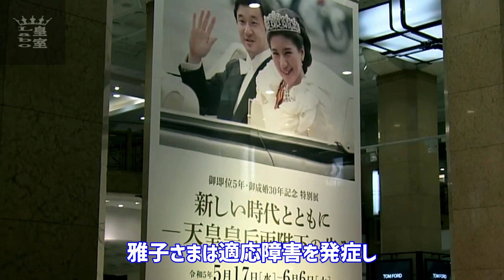【宮内庁幹部が語る】皇后雅子さまの適応障害、その背景にある衝撃の事実！「雅子さまの立場の難しさ、改めて理解しました」【皇室Labo】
「テムズとともに英国の二年間」

愛子さま
雅子さま